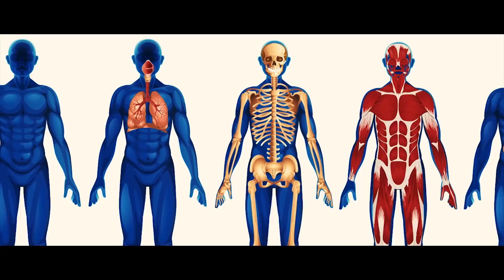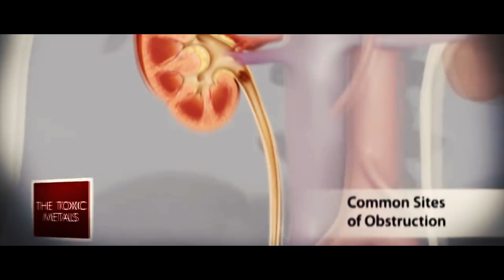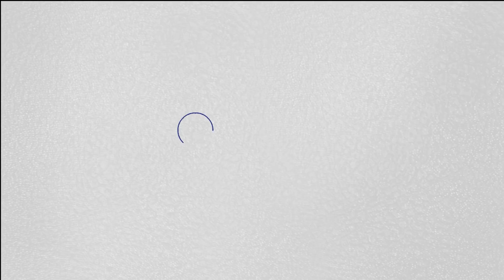1 वैज्ञानिक के हाथ में MERCURY के 2 बूँद गिरे और ये हुआ उसके दिमाग के साथ Brain After Mercury Spill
Some footage is from Chubbyemu's video on the same case.

Hello friends, we all know our human body and brain are complex things. We have some chemicals that we experiment with in laboratory that show us this. One of them is a chemical relative of Mercury called Diamethyl Mercury that can do a serious damage to the brain cells. Mercury is the only metal that is liquid at room temperature. Although it has been removed from most thermometers, you can still find it in thermostats and fluorescent lights.

It's never safe to touch mercury. We talk about an interesting case study of a female scientist Dr. Wetterhanh and how just two drops of this organic chemical fell on her latex gloves and got absorbed inside the body through it.  Watch the entire video in hindi to know more -